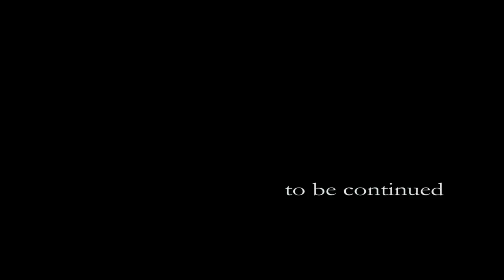Lamar Adot Thomas - A Saint Is Still A Sinner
Lamar Adot Thomas - A Saint Is Still A Sinner (Official Music Video)

Starring Johnathan Cornell
Directed by Director Kay Redd

Connect with Director Kay Redd of DIO Visuals